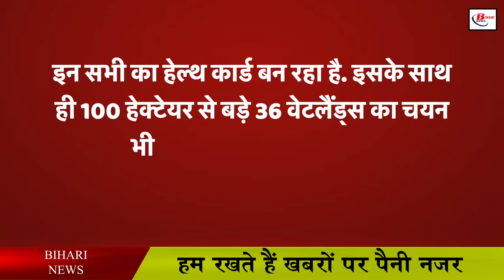पर्यटन को मिलेगी रफ्तार, प्रदेश में विकसित होंगे वेटलैंड्स